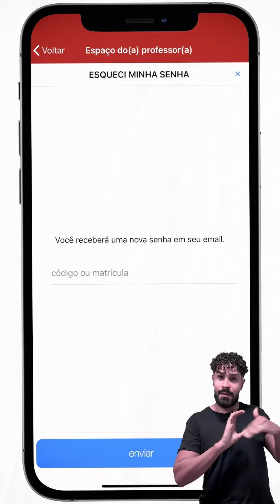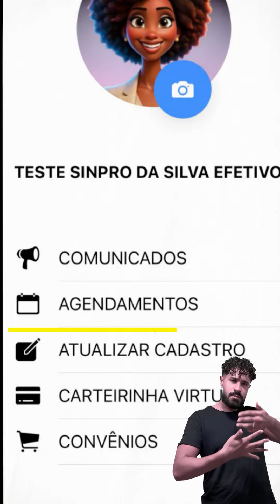Sinpro App – modo de usar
Já está disponível na sua plataforma de aplicativos o Sinpro App. É a mais nova versão do aplicativo do sindicato dos Professores do Distrito Federal, com todas as funcionalidades do sindicato na palma da sua mão. Confira o passo a passo de como baixar, se cadastrar e usar a o Sinpro App, lançada em 2024 dentro da comemoração aos 45 anos do Sinpro.